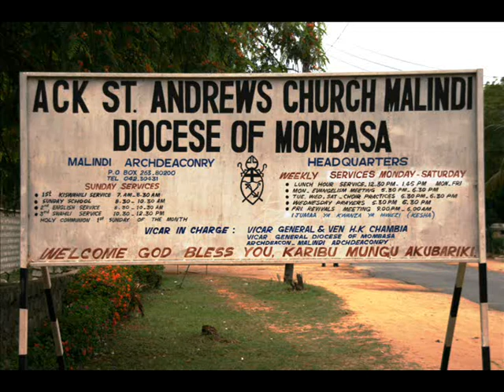MALINDI - st. andrews church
copyright by Reinhard Kaufmann